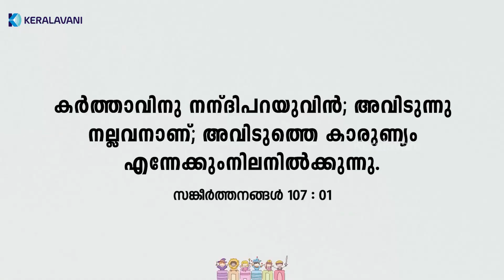👶🏻കുട്ടിstory | Keralavani Youtube | Story -36 | Shreya Maria Antony | St. Antony's Church Vaduthala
📌 വചനം കേൾക്കാം,  കുഞ്ഞധരങ്ങളിലൂടെ
👶🏻 കുട്ടിstory
 Keralavani Youtube

👉 Story -36
Shreya Maria Antony
 St. Antony's Church Vaduthala

👉 വരാപ്പുഴ അതിരൂപത മീഡിയ കമ്മീഷൻറെ  ഔദ്യോഗിക YouTube ചാനലായ കേരളവാണിയുടെ ഗ്രൂപ്പിൽ അംഗമാകാൻ

Concept and Creative head: Fr. George Punnakkattussery
Editing: Bro. Ashlin Abraham
Office Assistance: Rexy Dominic
Special Thanks to:  Fr. Sojan Maliekkal
Thanks to : Ferdin Francis